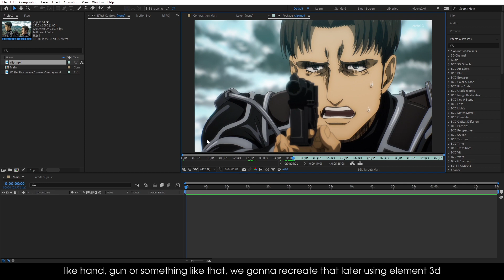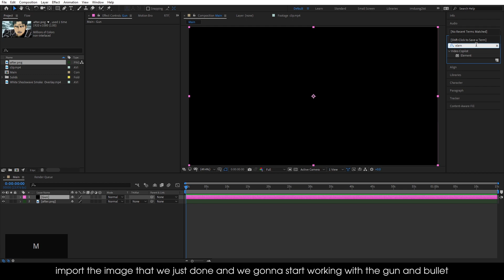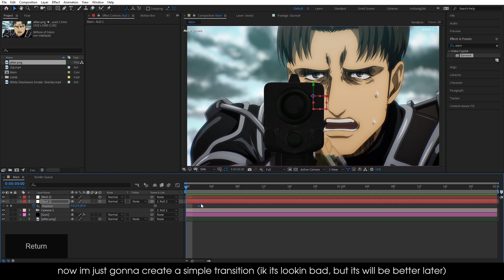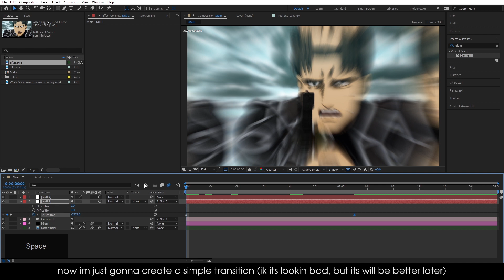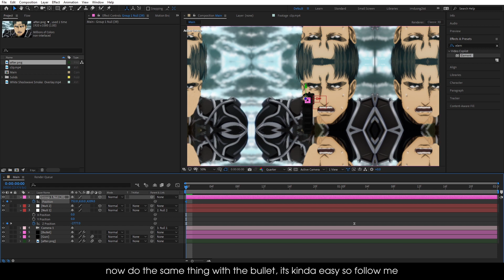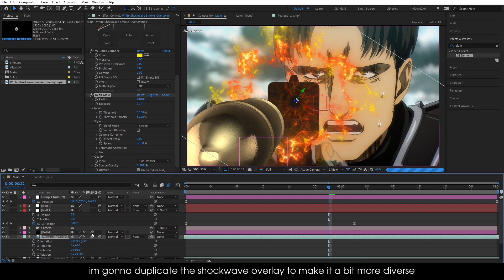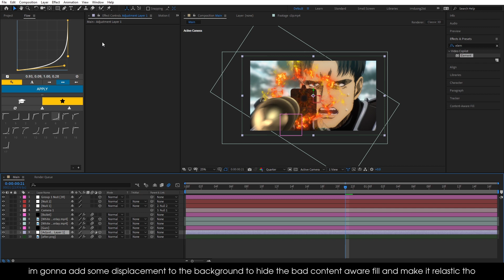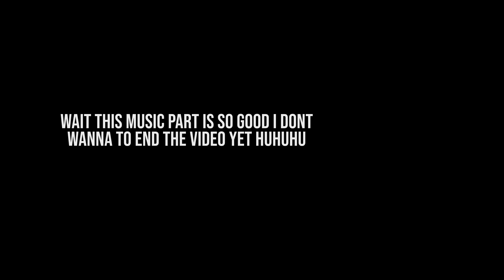How to Make a Realistic "3D VFX SCENE" like Xsense | After Effects AMV Tutorial - Free Project File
- Hi everyone! Sorry for a voiceless tutorial today, i'm kinda tired cause I haven't slept for 2 days huhu my voice sounds weird T~T. But anyways, today i'm gonna teach you how to make a Realistic 3D Scene like Xsense using element 3D (download link right down below). I Really hope you will love it :3

Timestamp:
0:00 Intro
0:25 Motion Blur Setting + FPS
0:41 How to save a frame as a PNG image
1:06 Remove Object using Content Aware Fill
3:47 How to make 3D Gun and Bullet Scene (main part)
11:03 Smoke Effect
14:01 Heatwave Effect